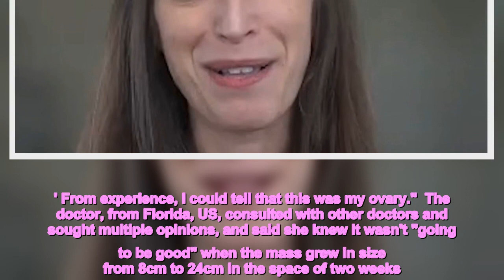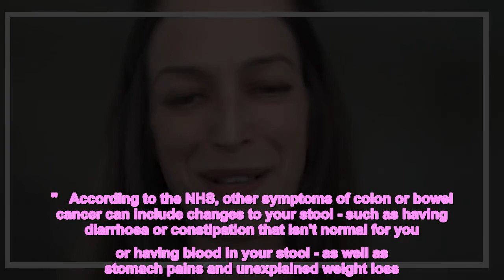Doctor who discovered her own colon cancer shares warning sign to look out for